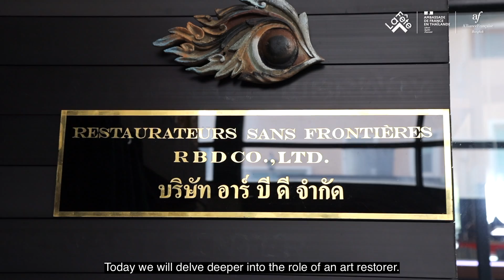The Science Behind Art (ep. 1 - with EN subtitles)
Today, follow us to Robert Bougrain-Dubourg's art restoration workshop. This passionate artist and scientist has been working on the Thai Crown's artworks for over 7 years and has agreed to let us in on the secrets of his laboratory, to discover the science behind art. Let's go!